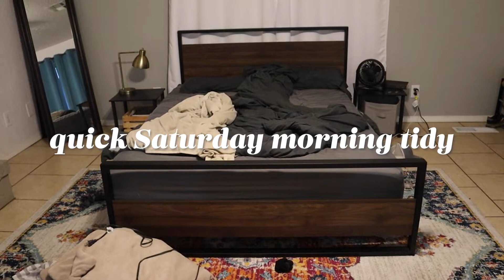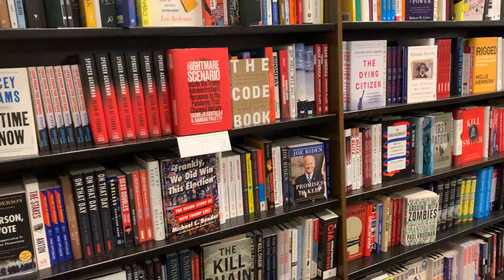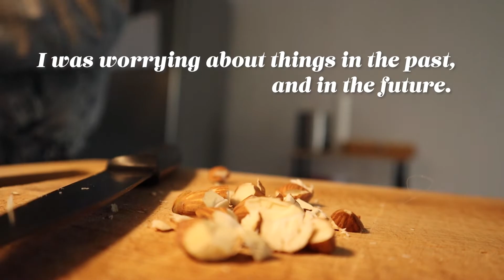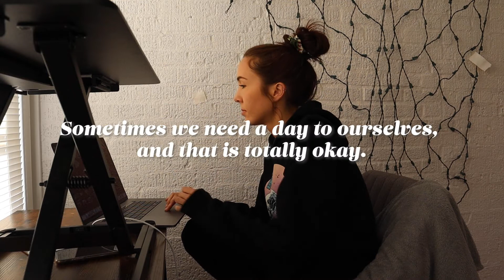Productive Saturday, Christmas Lights w/ Friends, and A Silent Sunday Vlog! Vlogmas Day 13 & 14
Happy vlogmas days 13 & 14!! This video is a little weekend in my life vlog. We have a productive Saturday of editing, working out, and doing some chores around the house, then go see some Christmas lights with my friends! Sunday I needed a break so it’s more of a silent vlog and a reminder to prioritize rest when you need it.

Vlogmas Question of the Day: What is your go-to coffee or tea order?

Hi friend! My name is Madeline and I’m a 25 year old who is passionate about intentionally creating a life I love living. I make videos about productivity, habits, wellness, health, and I vlog myself figuring out my way through life. Making these videos helps me to appreciate the simple moments in life, and I hope they inspire you to do the same!

This is a weekend in my life vlog with a productive Saturday, going to the gym, seeing Christmas lights with friends, and having a restful Sunday.